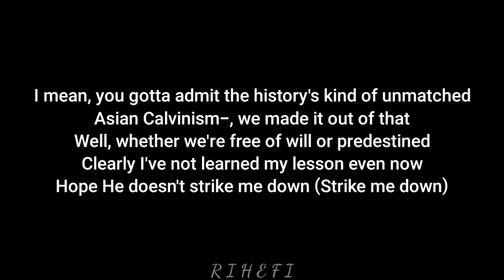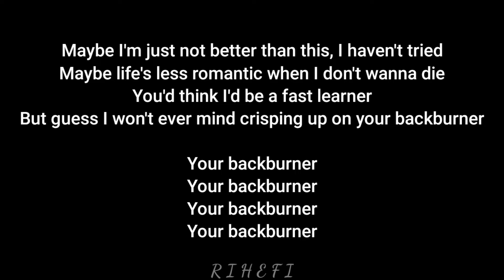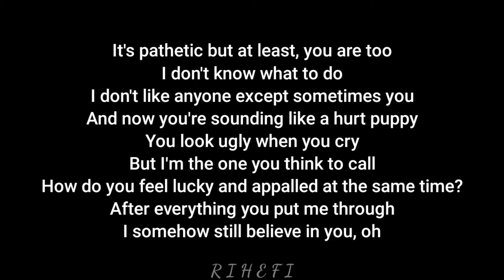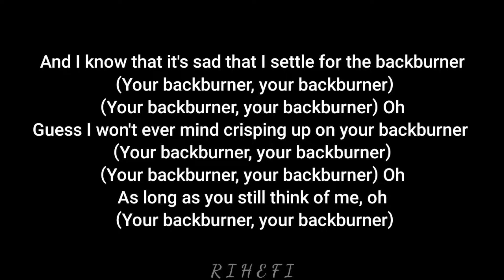NIKI - Backburner (Acoustic Karaoke)